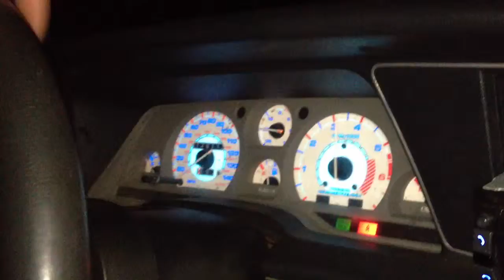Burnout/tail sliding tbird supercoupe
Mods-stock m90 supercharger, muffler delete,short throw shifter, smaller pullie, 3:73 gears, and off brand cold air intake, and brand new clutch.